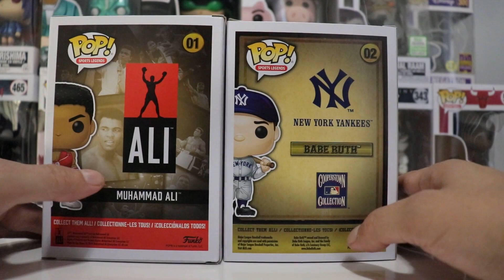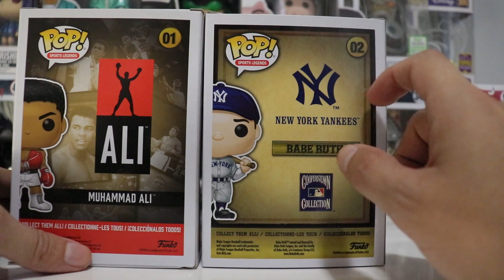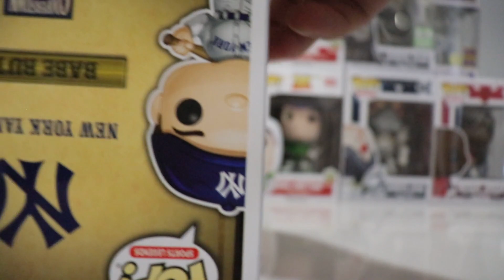Unboxing Muhammad Ali and Babe Ruth!!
Camera Setup
- Canon Rebel SL2 / RodeVideoMic GO
- Manfrotto Mini Trriiod